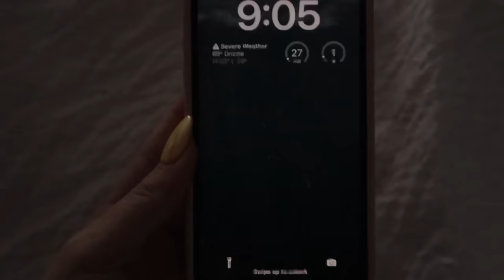daily vlog: first day in ny, soho shopping haul + gno! Keaton Milburn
I had such a fun trip to ny with nat & im so glad I vlogged it all to share with you guys! xx

Black Straight Leg Pants (similar)

Free People White Lace Long Sleeve

Free People Long Sleeve Top

Good American Jeans

Princess Polly Knee High Boots